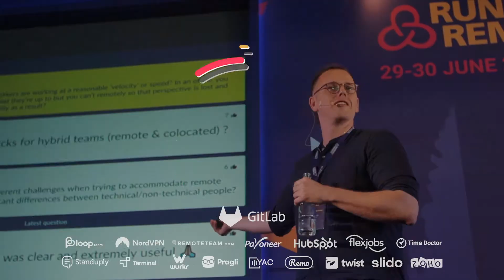Andy Tryba, CEO at Think3, Crossover and Sococo, about his upcoming talk at Running Remote 2020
Andy is a technology optimist and the founder & CEO of Think3 ($1B private equity fund), and Crossover (connecting companies with remote talent). Andy is also the co-founder & CEO of RideAustin, and the CEO of a variety of technology companies including Sococo, Engine Yard, DNN Corp, Kayako, Bizness Apps, FogBugz, School Loop, Agemni & SLI Systems. Andy will be delivering a presentation on "How Andy Tryba Is Quietly Buying up the Internet Through Remote Work"